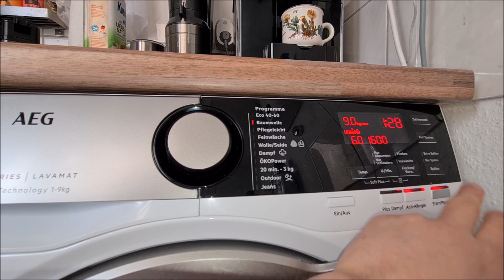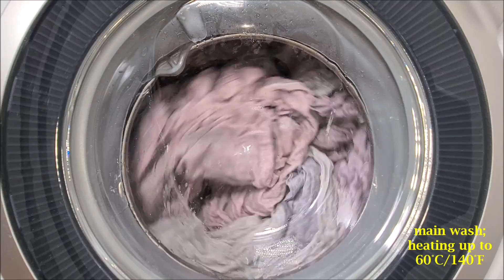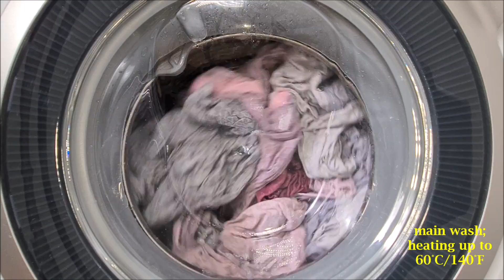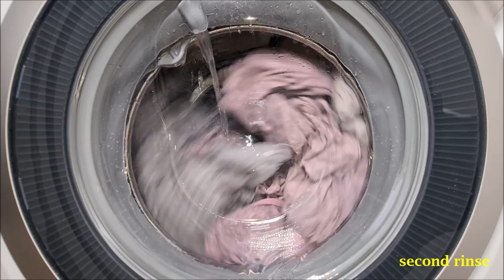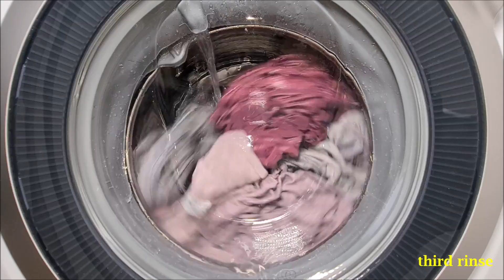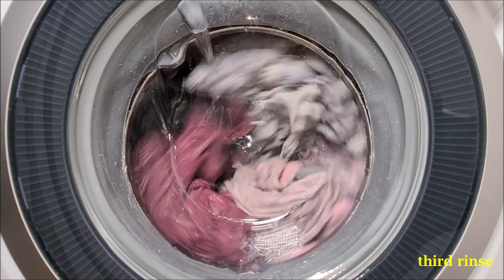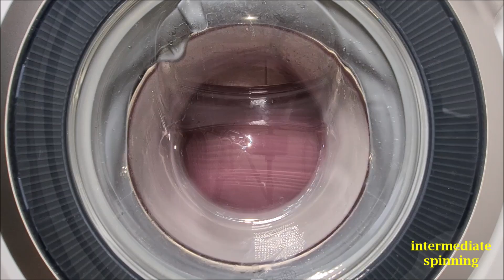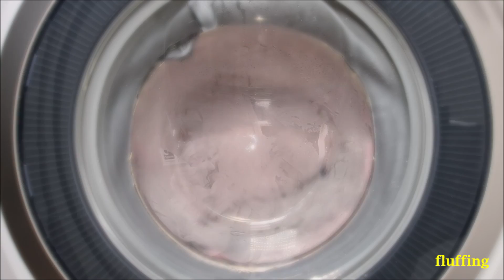AEG Lavamat 8000 Series L8FE76695 - Cottons 60°C/140°F w/ Anti Allergy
Die AEG L8FE76695 ist der Renner unter den AEG Waschmaschinen. Sie ist aber auch ne coole Maschine. Eine riesen Trommel, ein Direct-Spray System, was vor allen anderen "Power Wash, 4D Wash System" und so weiter schon immer ein Teil von AEG war, ein schönes Design, einheitlich mit den Trocknern. Einfach-Verglasung und keine hässlichen Plastikfenster davor. Anti-Allergie für 6 Spülgänge und Waschen bei 65°C für lange Zeit. Dampfprogramm, was bei feuchter, gewaschener Wäsche wirklich toll funktioniert hat. Outdoor mit Imprägnierphase im Anschluss.

Aber.
Unfassbar laut, unfassbar lange Laufzeiten und für den Preis schlechter ausgestattet als eine Bosch Serie 8.
Ich hatte mich bewusst für dieses Gerät entschieden, da ich einen AEG Trockner hab und die irgendwann mal nebeneinander/übereinander stehen sollten, sofern eine mögliche zukünftige Wohnung dies zulässt, darüber hinaus hat der liebe @WFK2831 schließlich auch so eine und er ist mehr als zufrieden. Aber ich habe mich nach langem Hin- und Her doch gegen sie entschieden. Meine Wohnung ist so gebaut, dass man immer zu das Gefühl hatte, man säße auf der Waschmaschine, egal wo man war, weil sie so laut war. Die ProSense Beladungserkennung hat im Höchstfall mal 15 Minuten die elend langen Programmlaufzeiten gekürzt. Und beim Zeit Sparen soll man sie nicht so voll machen. Lt. Bedienungsanleitung kann man zwar 9kg Wäsche einfüllen, muss aber mit schlechteren Waschergebnissen rechnen. Toll.
Klar, meine neue Bosch hat auch lange Laufzeiten, aber sie hat viele Alternativprogramme, die bei weitem nicht so lang laufen.
Beispiel: Feinwäsche: AEG: 1:42h, Bosch: 39 Minuten.
Ein seltsames Quietschen des Antriebriemens oder was auch immer sei wohl normal zu Beginn, aber schon komisch sowas.
Und dann hatte ich doch mal gesehen, wie sie sich aufgehängt hat. Losschleudern, abbremsen, losschleudern, abbremsen... 10x hintereinander Was passiert da? Pause - Start. Alles wieder okay. Merkwürdig.
Und die Unwuchtkontrolle... Hui. Also das Verteilen der Wäsche hat manchmal ungelogen 20 Minuten Zeit beansprucht. Es wurde nicht abgebrochen, außer das Schleudern direkt nach der Hauptwäsche. Da macht sie zwei Versuche - und bricht dann sofort ab. Weiß der Geier warum.
Jedenfalls waren das die Gründe, warum doch keine AEG aber vielmehr die neue Bosch Serie 8. Dazu bald mehr.

Zum Programm selbst: Seit dem neuen ECO 40-60 Programm, was mittlerweile jede Waschmaschine besitzt, musste das separate "Anti-Allergie" Programm von der Blende weichen - und nun ist es eine wählbare Option. Bei Anwählen der Option wird die Temperatur auf 60 Grad gestellt, ohne dass sie verändert werden kann und Zeit Sparen steht nicht zur Verfügung. Die Programmlaufzeit verlängert sich und es wird sechs Mal gespült. Das Endschleudern ist zudem etwas länger.

The AEG L8FE76695 is currently one of the best selled washer from AEG in Germany. I know why: Huge capacity, a Direct-Spray System that was always a part of AEG washers long before other brands invented "PowerWash, 4D Wash System" or whatever, a great product design that matches with their dryers, the door has a single glazing design without a double glazing made of plastic, Anti-Allergy option for a wash with 65°C temperature (hold for the whole main wash time), Program for Steam, which works perfectly on freshly washed laundry. Outdoor cycle with a impregnation phase in the end.

But.
Incredibly loud, incredibly long running time for every cycle and less features for a higher price than my Bosch Series 8.
I decided to buy this washer because of my dryer, they should stand next to/on top on each other in the future (in a new flat where this was possible). Also @WFK2831 has this washer, too and is very happy with it.
But I wasn't. After I thought about it for a long time, I decided to give it back. This had more than one reason. At first: The washer was incredibly loud. No matter where you stood inside my flat, you had the feeling that you were sitting on the washer itself. The ProSense load sensor didn't work as I expected. There was a minimum reduce of the time like 15 minutes even though the washer was filled to the half. And to reduce the time for yourself with the Option "Short" you are asked to reduce the load. Manual says "You can fill 9kg, but you may not have good washing results." Great.
Sure, my new Bosch also has long washing times, but also has a lot of shorter cycles. For example: Delicates wash: AEG: 1:42h, Bosch: 39 minutes. Both 2kg filling.
Also a creepy squeaking sound from the drive belt or whatever, you will hear in a different video, that is obviously normal in the beginning but very strange. And the balance control took too much time, sometimes over 20 minutes. And also the lagging of the electronic? Speed up for spinning, slow down, speed up, slow down... 10 times.. Pushed Pause, then Start - everything was fine again... Like what?
Anyway: Holding the temp. at 65°C and six rinses is really great for allergics.